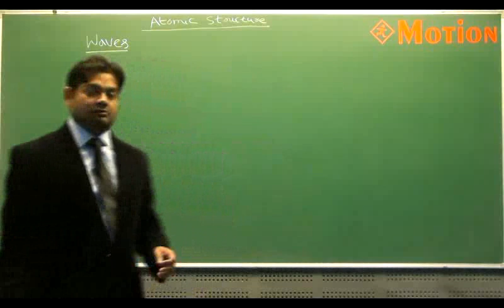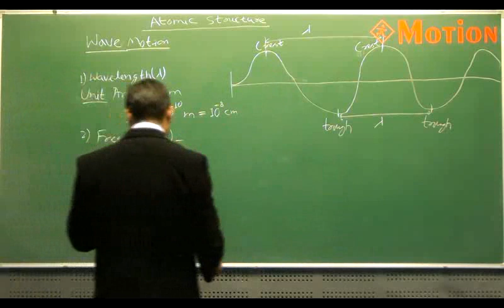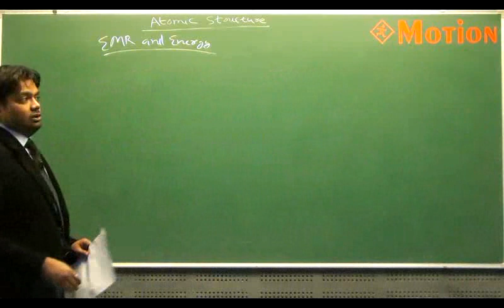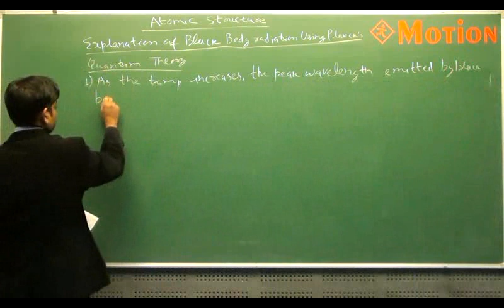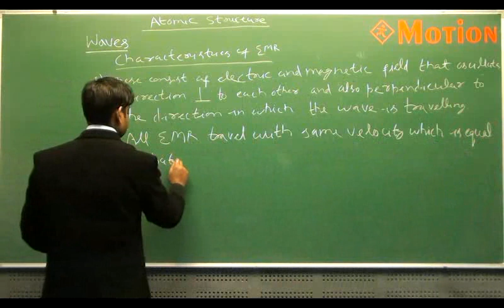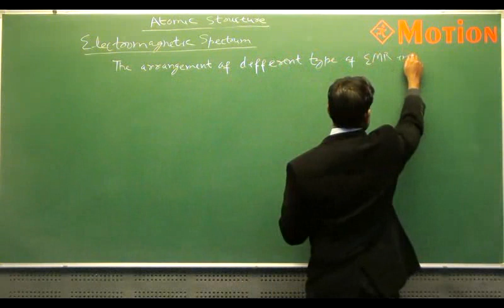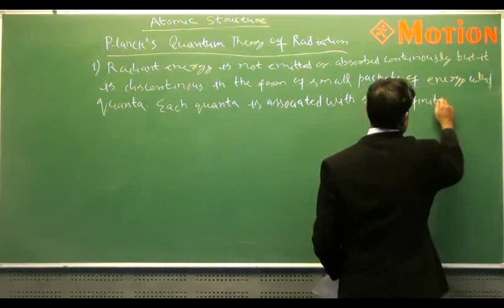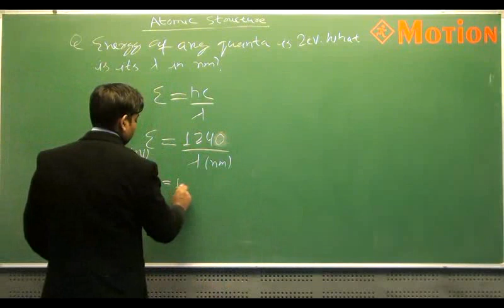atomic strure chemistry(5)